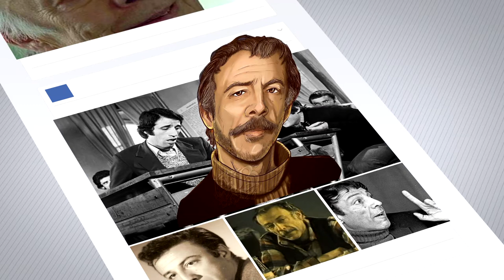münir özkul anısına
mahmut hoca seni unutmayacağız